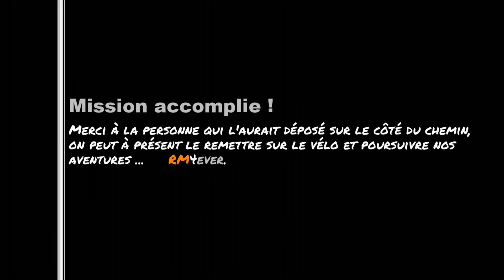RECUP CACHE HUSKY EXC10 (Mollendaalbos)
Vidéo de la RVTT⌘014 Merci à la personne ayant déposé notre cache batterie sur le côté du chemin !!! Pièce perdue lors de notre rando VTT n°14 et récupérée dans le Mollendaalbos (Meerdaalbos - Bois de Meerdaal / Forêt de Meerdael - Mollendaal - Bierbeek - Hamme-Mille - Beauvechain).

ᵀᵃᵍˢ